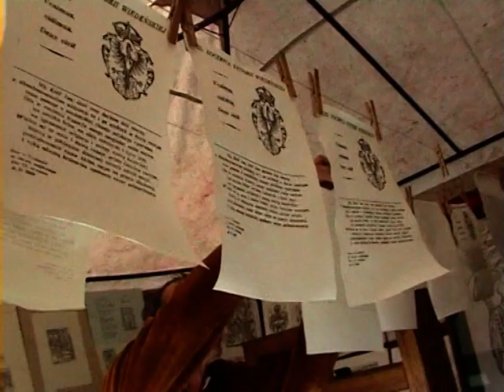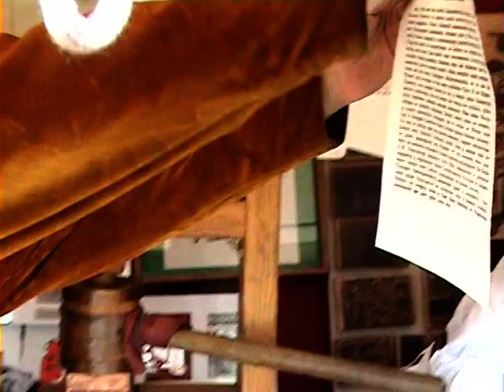Віденська битва 2008. Краків. Частина 1